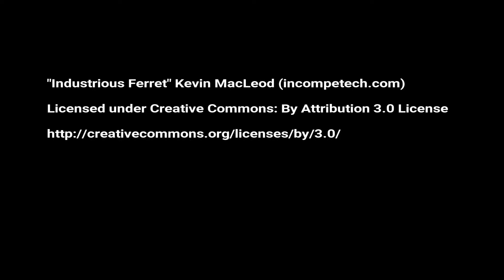Autumn Art Lesson: Finish the Picture Product Preview - Ms Artastic of TeachersPayTeachers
10 Finish the Picture Art worksheets, themed for Autumn or Fall. Great for Art Sub plans or to challenge your student's creativity! This is a preview for how to use this worksheet in your classroom. I have tried to use as many materials as possible to show you all the possibilities! Follow this link to see the product in my TpT store

Have your students test their creativity with a Finish The Picture sheet! Just PRINT and GO! These provide unlimited uses for any grade and get students (and adults) thinking outside the box. This engages creativity, imagination, and problem solving! A wonderful brain teaser that can be used as: bell ringer when students first enter and you are doing attendance or getting ready, a brain break, a “when you’re done” activity, back to school or end of year task, art warm-up, art piece, time saver or anything else you can think of.

These sheets are great for providing a peaceful, quiet activity for your students. They are all original drawings and are completely unique to Ms Artastic’s store and are not made up of clip art.